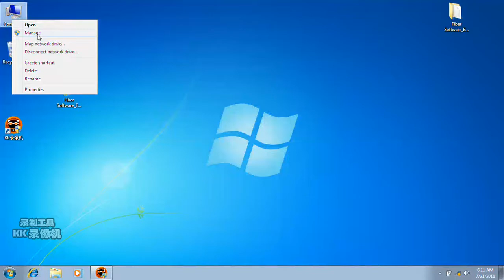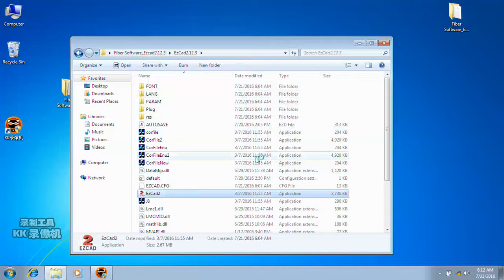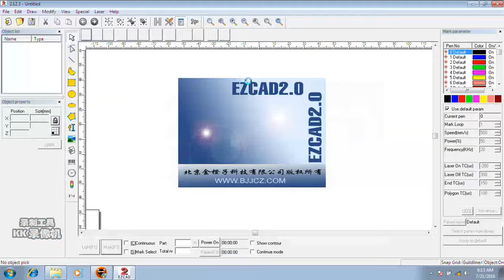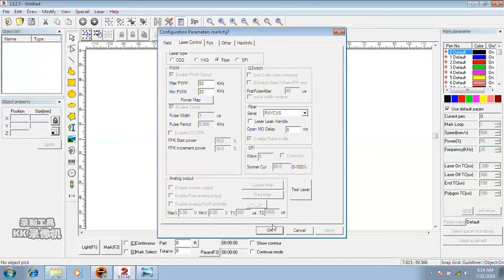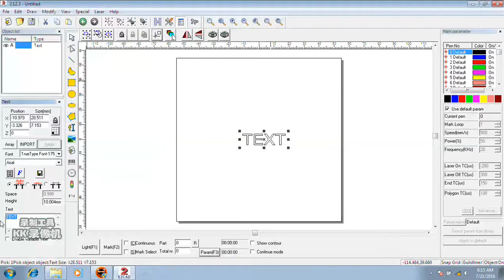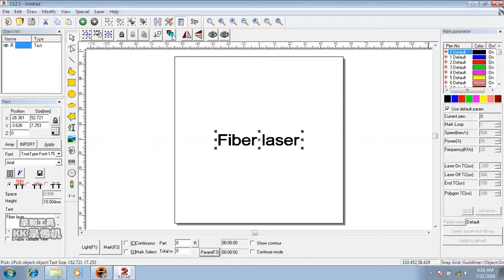NDCNC Laser marking machine Software Ezcad installation video